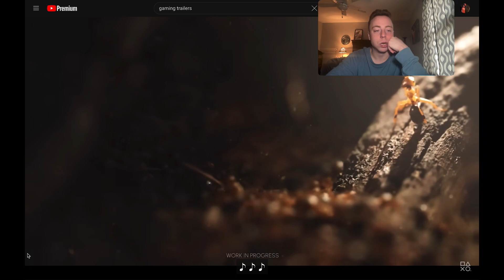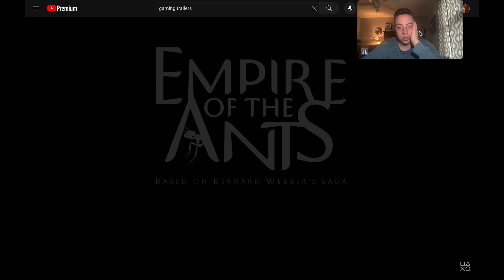"Empire of Ants" Reveal Teaser REACTION!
Let's check out the reveal teaser for the upcoming game 'Empire of Ants"!